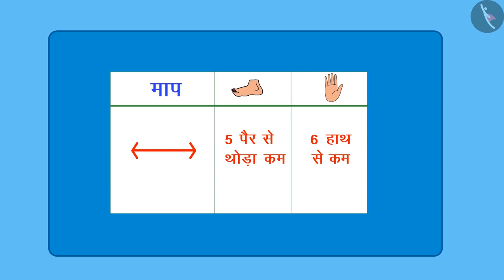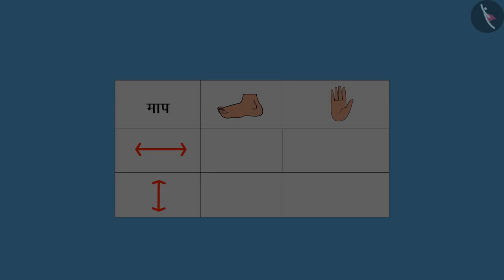लंबाई में अंतर की तुलना| Comparing difference in length - Part 1| Measurement| Geometry| TicTacLearn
In this video, students will learn how to measure length using hand span or foot span - non standard units of measurement.

Part 1: लंबाई में अंतर की तुलना| Comparing difference in length - Part 1| Measurement| Geometry| TicTacLearn

Part 2: लंबाई में अंतर की तुलना| Comparing difference in length - Part 2| Measurement| Geometry| TicTacLearn

Happy learning!